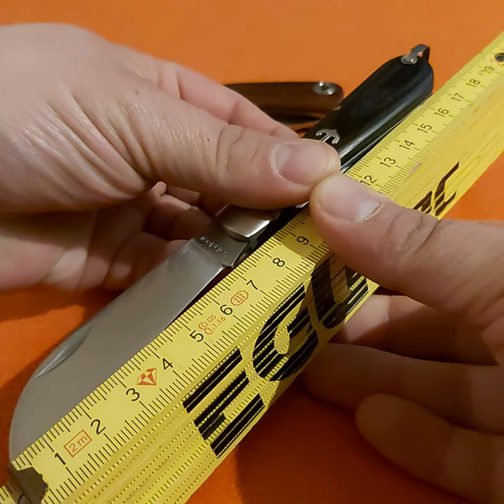Baladeo : Ankermesser - Traditionelles für die Seefahrt/